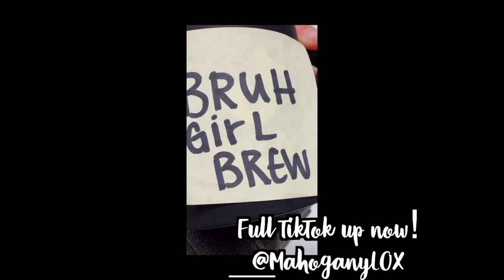Trying a New Aesthetic ♡ Bruh Girl ♡ Mahogany LOX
hi !!
Today's video is a fun one!!! I'm trying the Bruh Girl Aesthetic!!!
I really likes these looks, what do you think? Should this be my new style?
Let me know!!! Also, let me know what Aesthetic I should add to the wheel!!
I hope you enjoyed todays's video!
ily!! see you soon !
to see more "Bruh Girl Looks"
I posted a BUNCH here!!